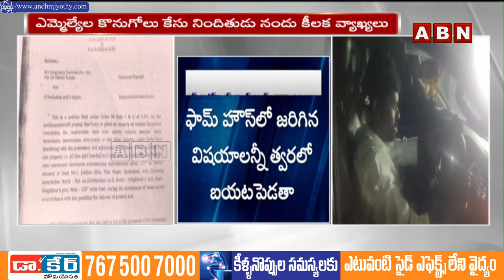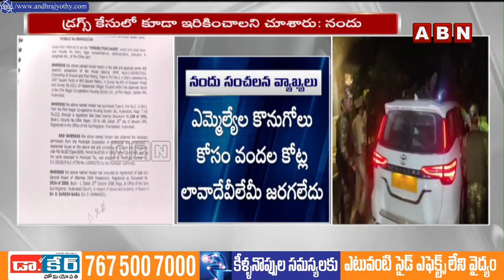తెలంగాణాలో ఎమ్మెల్యేల కొనుగోలుపై నిందితుడు నందు సంచలన వ్యాఖ్యలు || Purchase of MLAs in Telangana